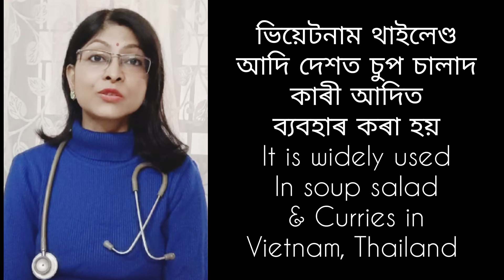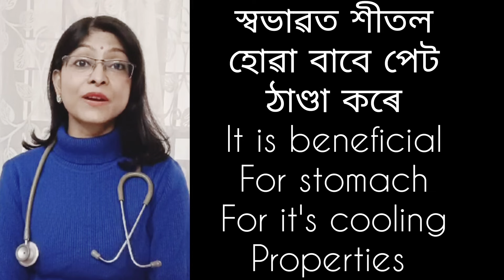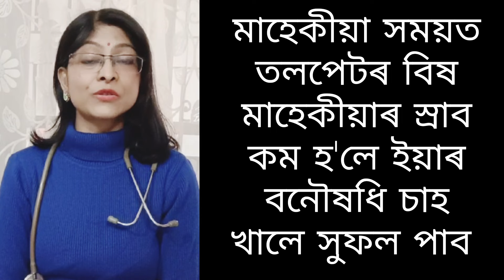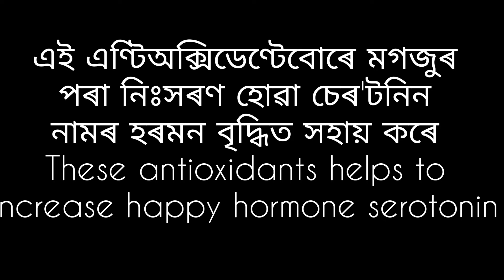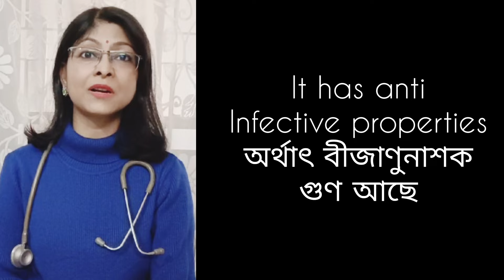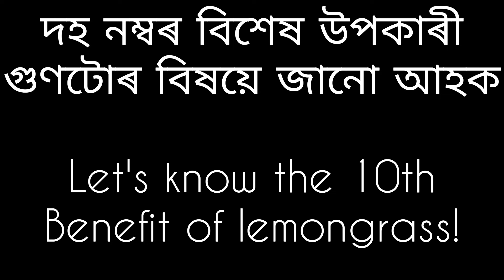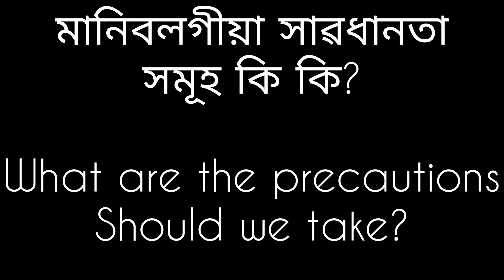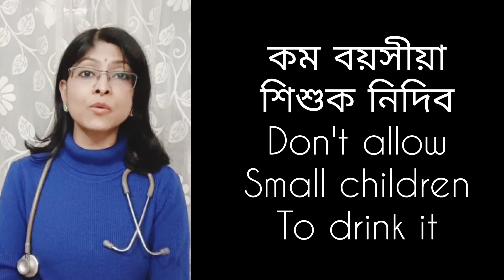নেমুৰ দৰে গোন্ধ থকা lemongrass| lemongrass tea| DrRaineesHealthyWay| health tips | ঘৰুৱা দিহা